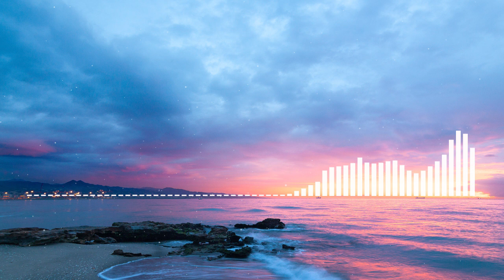Cinematic action thriller music - Échappé - Dan Bodan - free music for Youtube [ royalty free ]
This background music allow for youtube monetization and 100% copyright free. if you like and chose this music, you can download and use your videos. This music collected from youtube permitted music library.